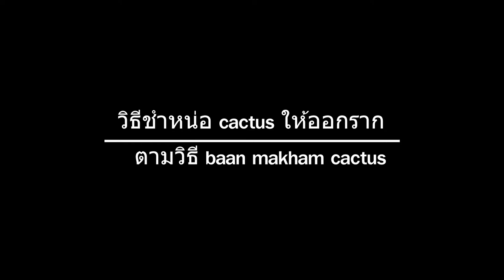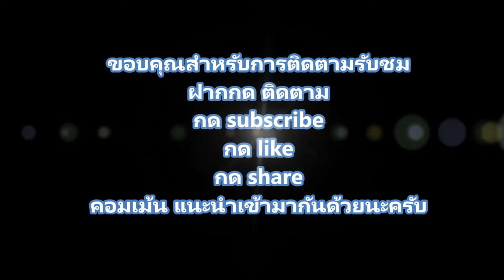การชำหน่อ cuctus ตามแบบ baan makham cactus/เที่ยวเพลิ๊นเพลิน Tiewploenploen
วิธีการชำหน่อ cactus แต่ละที่คงจะทำไม่เหมือนกัน หรือทำคล้ายกัน มาดูวิธี ชำหน่อ cactus แบบของ baan makham cactus กันดูนะครับ